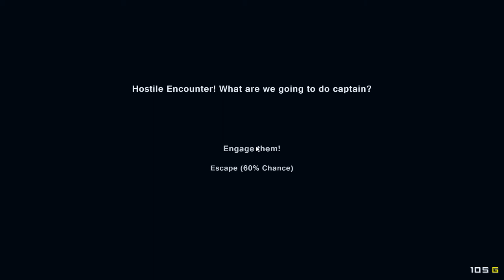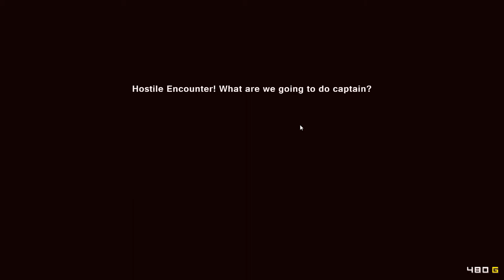[Pixel Piracy] Play